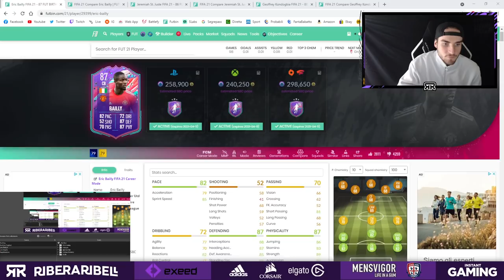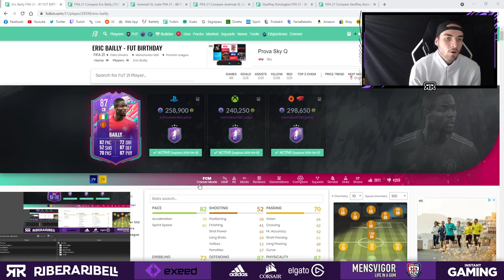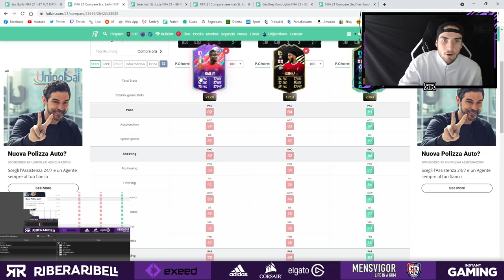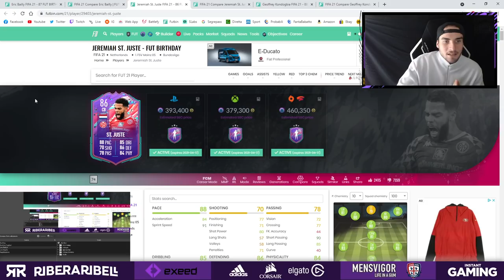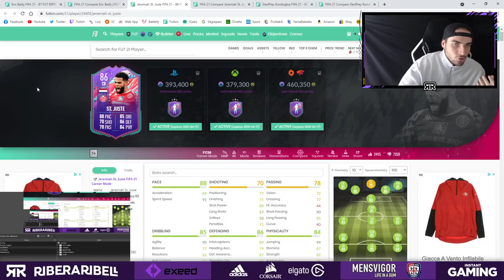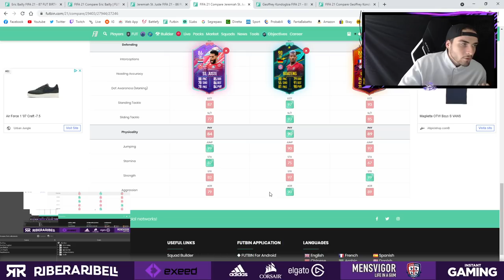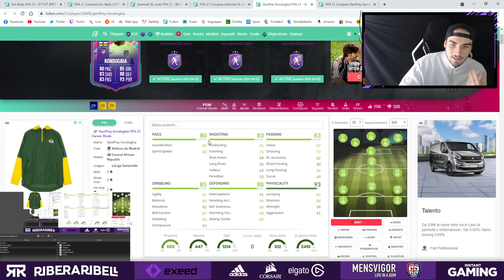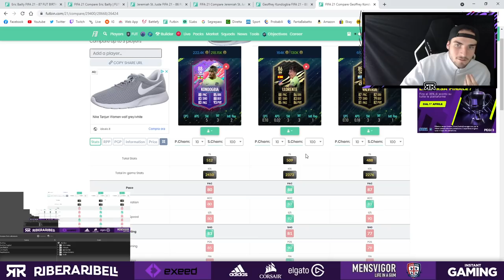FLASH REVIEW BAILLY - KONDOGBIA - ST.JUSTE SBC e CONFRONTO con GIOCATORI META! || FIFA 21